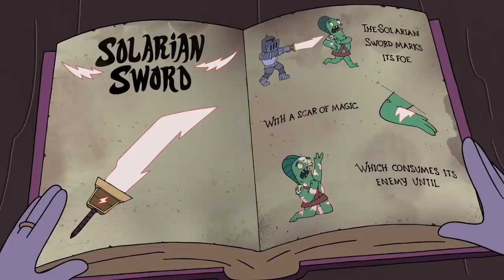Eclipsa utiliza el hechizo mas poderoso de las Butterfly (LA GUERRA COMIENZA) // SVLFDM Temporada 4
Luego del ultimo capitulo que nos dejo con el yisus en la boca, ecplisa es salvada por star, y asi inicia el final de todo.

Espero les guste el vídeo chicos, si es así, esperen el análisis de los siguientes caps :3